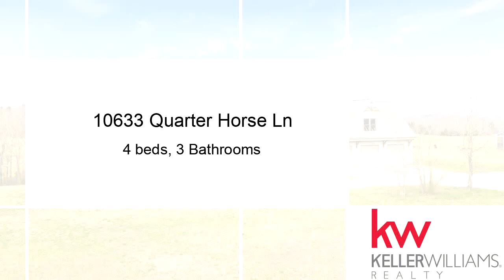Residential for sale - 10633 Quarter Horse Ln, Ooltewah, TN 37363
Custom built country home with space to roam is what we all dream of! Welcome to this dream home situated on over 10 Acres. Immediately feel at home as you cross the spacious front porch that wraps around the side and enter inside to wood floors, soaring ceilings, and all the white trim details. The living room features a stone wood burning fireplace that can heat up to 2,000 sq ft and can save on electric costs. The marvelous kitchen is a chefs dream offering  custom cabinetry, quartz countertops, shiny subway tile backsplash, a very generous island with more storage, eat-at bar, and microwave, all matching appliances including a gas stove. There is a breakfast nook surrounded by windows to one side, and a dining area centered between the kitchen and living room.

Bedrooms: 4
Bathrooms: 3
Square Feet: 3068
Price: $625,000